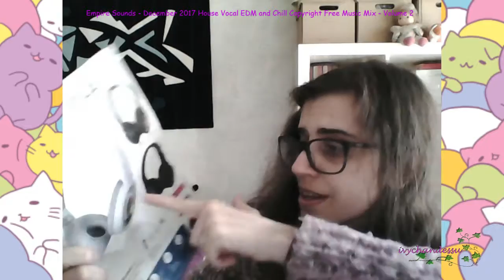HAUL: My wireless Headset!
My 1st ever wireless headset ♥
I always wanted one, this is so cool! too bad the mic is shitty but the main thing was having a headset, I can use my webcam mic untill I get a blue tetti x3

But honestly I never tought Id be like "I really want this" the one I saw had ears and it was shinny and purple. but it was 4 of these, maybe the mic was better, but well, I'll work with what I have for now.

I am really happy that I was able to get the black ones, the other ones were not so great, and there was only a few black/gray.
As for the buds...I think I'll give it to my brother as a christmas present.

Next week there will be another sale, but I'm not gonna rush to get the headphones, we will see if I get them on time